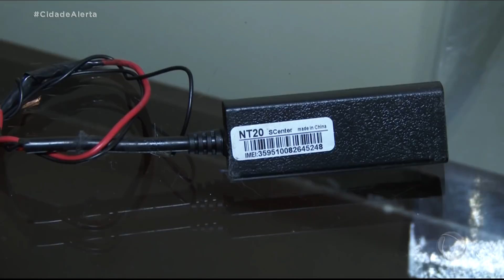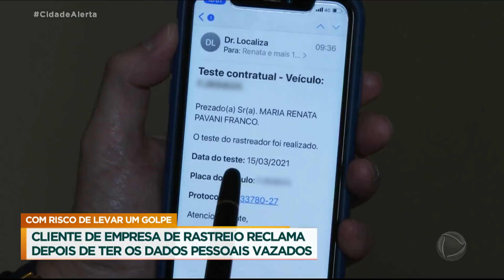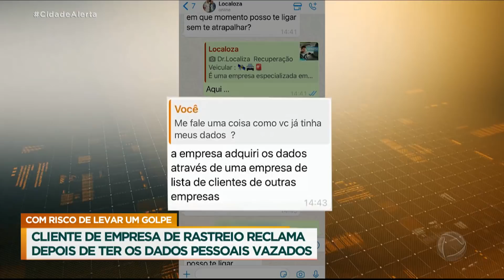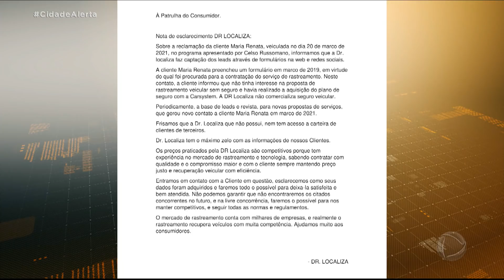Cliente tem os dados pessoais vazados após comprar rastreador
Renata comprou um rastreador de carro e, ao retirar o aparelho, recebeu uma ligação da central de monitoramento, e percebeu que o veículo não estava sendo monitorado, pois a localização informada não correspondia. Ela também reclama do vazamento dos seus dados, ao receber ligações indesejadas próximo do término do contrato. Depois que a reportagem foi ao ar no Cidade Alerta, outros clientes entraram em contato com a produção da Patrulha do Consumidor e relataram outros problemas. Acompanhe a reportagem.